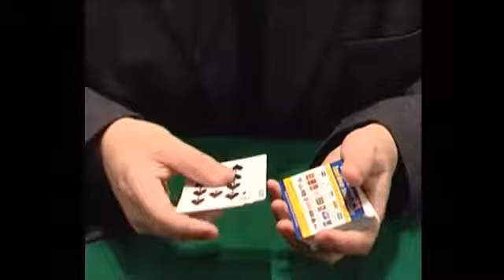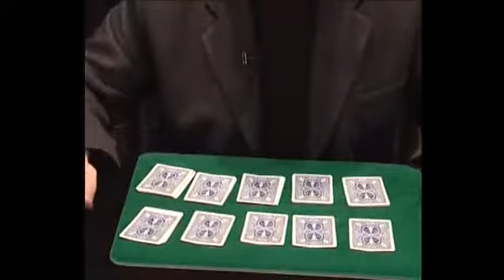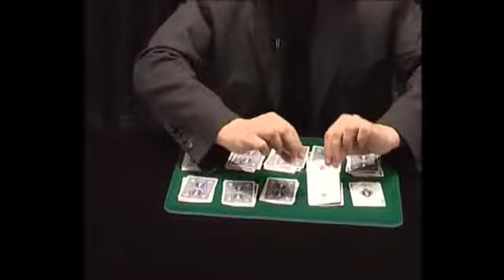10 Exact Cuts BLUE) Henry Evans - Dude That's Cool Magic